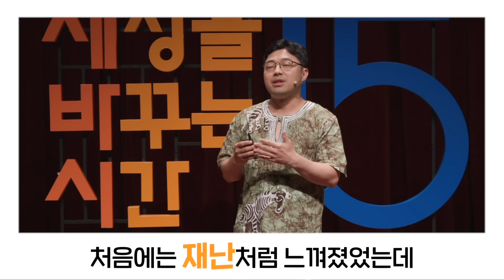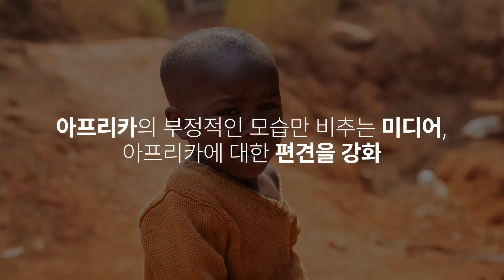직접 가봐야만 잡을 수 있는 '기회'가 있습니다 | 송태진 콘텐츠 크리에이터 | 긍정 극복 기회 성장 동기부여 아프리카 세바시 1837회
✻ 강연 내용 : 코로나19는 저를 케냐에 가뒀습니다. 덕분에 저는 케냐의 진짜 모습을 마주할 수 있었습니다. 당시 사막 메뚜기 떼가 창궐해서 대륙이 떠들썩하던 때에도, 케냐 사람들은 긍정을 잃지 않고 있었습니다. 눈앞에 어려움이 아닌, 다가오는 기쁨에 집중하는 그들의 생생한 이야기를 들려드리겠습니다.

*본 강연은 한국국제교류재단의 제작지원을 받았습니다.
*2024 한-아프리카 정상회의 (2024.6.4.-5.) 계기에 마련되었습니다.

✻ [책이벤트] 댓글로 강연의 소감평과 함께 자신의 이야기를 남겨주세요. 추첨을 통해 세바시 강연자분들의 책 중 한 권을 큐레이션하여 책 선물로 드립니다. (참여기간 5/29~6/5 당첨발표 6/7)

궁금하신 것이 있으세요?
신세계 APP에서 세바시 명품 큐레이션을 만날 수 있습니다 (모바일전용)